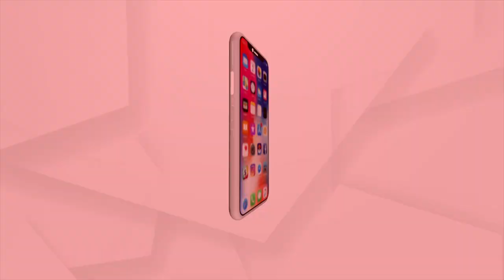ଶୋଷ ମେଣ୍ଟାଉଛି ନାଳ ପାଣି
ବିଶୁଦ୍ଧ ପାନୀୟ ଜଳ ପାଇଁ ରାଜ୍ୟସରକାର ଙ୍କ ମାଳ ମାଳ ଯୋଜନା । ହେଲେ ଏବେବି ଉପାନ୍ତ ବାସୀଙ୍କ ଭରସା ଦୂଷିତ ନାଳ ପାଣି ।